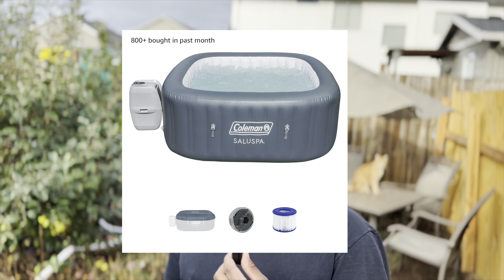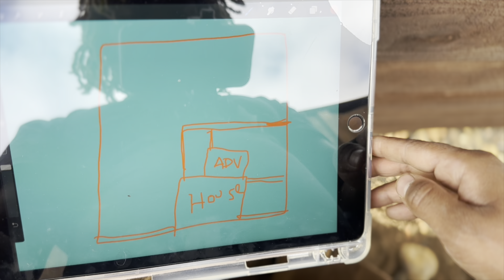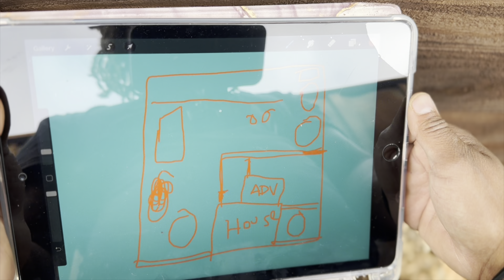Future Plans For My Yard + Organizing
My Gfs Etsy